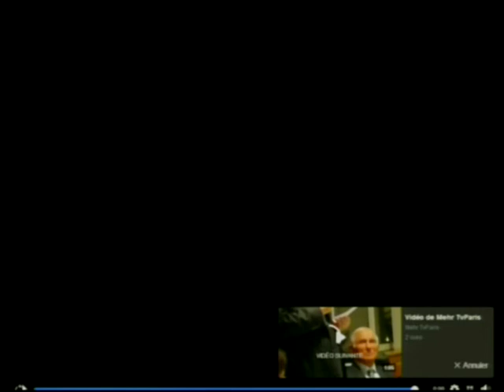Dîner Débat avec pascal Hector ministre ambassade - Paul quilles président DÉMOCRATIES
dîner-débat sur le thème
« Quelle vision pour l'Europe à l'horizon 2030
et quel rôle pour le pilier franco-allemand ? »
mercredi 13 février 2019
à 20h
En espérant votre présence, je vous adresse toutes mes amitiés.
Paul Quilès
Président de Démocraties
 Invité :  Pascal Hector
Depuis juillet 2016 Ministre plénipotentiaire, ambassade d’Allemagne à Paris.
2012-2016 Jurisconsulte adjoint du ministère fédéral des Affaires étrangères pour le droit international public.
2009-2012 Ministre plénipotentiaire, ambassade d’Allemagne à Ankara.
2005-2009 Chef de la division des finances, de la politique agricole et des questions économiques de l’Union européenne, ministère fédéral des Affaires étrangères.
Depuis 2005 Professeur à titre honorifique à l’Europa-Institut de l’université de la Sarre à Sarrebruck.
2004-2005 Directeur de la cellule « Perspectives financières de l’Union européenne.
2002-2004 Directeur adjoint du secrétariat du délégué à la constitution européenne, ministère fédéral des Affaires étrangères (Berlin) ; représentant allemand au comité de rédaction du traité établissant une Constitution pour l’Europe.
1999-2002 Conseiller (groupe Antici), représentation permanente de l’Allemagne auprès de l’Union européenne.
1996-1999 Porte-parole chargé des questions européennes, ministère fédéral des Affaires étrangères (Bonn).
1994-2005 Chargé de cours à l’Europa-Institut de l’université de la Sarre à Sarrebruck.
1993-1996 Conseiller, représentation permanente d’Allemagne auprès de l’Union européenne à Bruxelles : négociations d’élargissement avec l’Autriche, la Finlande, la Suède et la Norvège - Conférence inter-gouvernementale de l’UE en 1996.
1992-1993 Rédacteur pour les droits de l’homme et les questions de minorités au sein de la division de l’OSCE, ministère fédéral des Affaires étrangères (Bonn) ; doctorat en droit.
  شبکه
David ABBASI
2007, Mr Pierre Henry Directeur Général de France Terre D'Asile